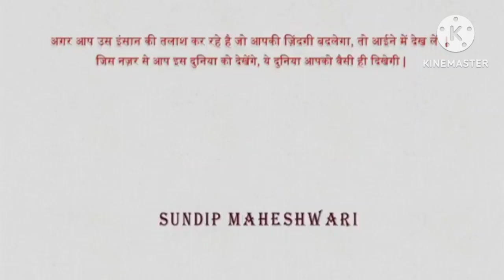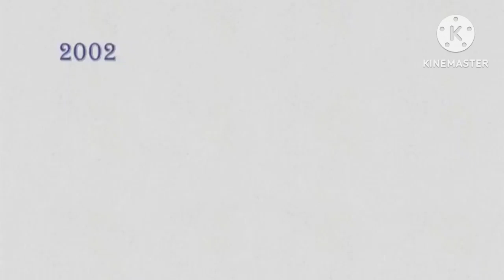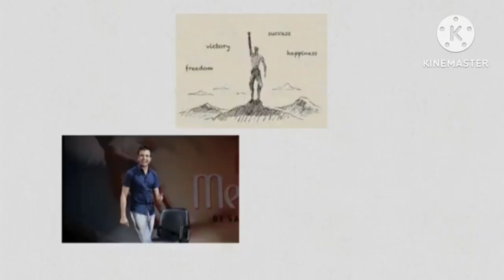Sandip Maheshwari Biography in Hindi | Motivational